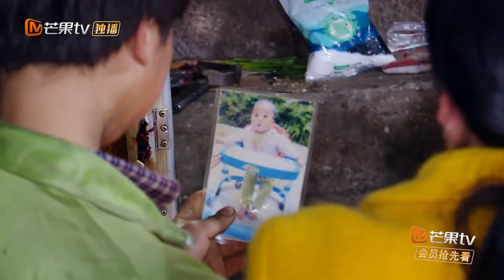[ FULL ] 黄初一吃上妈妈牌爱心餐 许镇宇变身成都吴彦祖《变形计第十七季》第17期【湖南卫视官方HD】